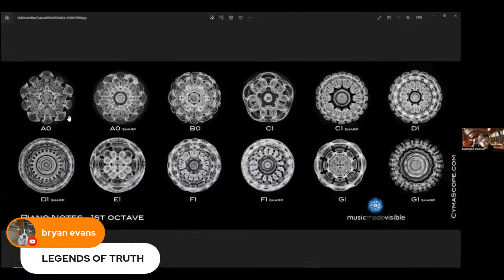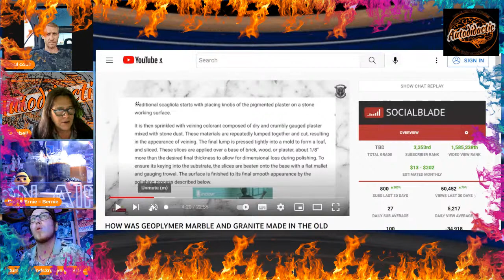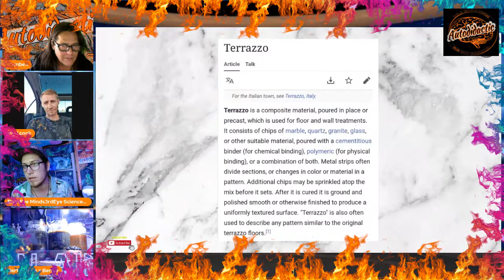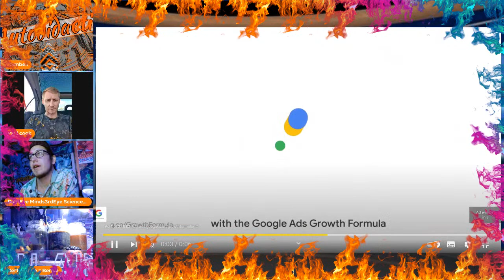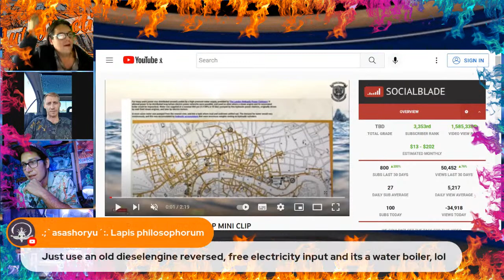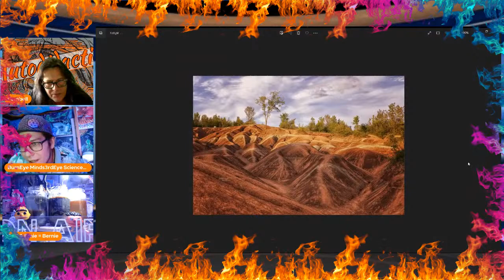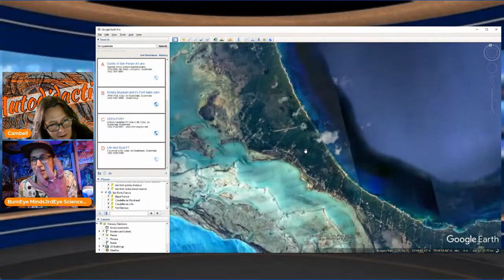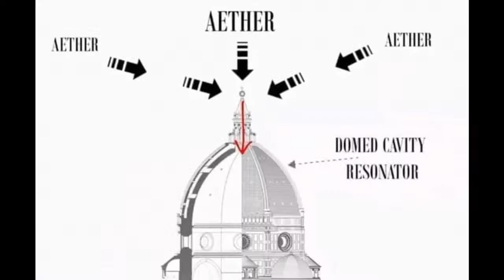Set In Stone - Star Forts, Megaliths and Geopolymers - Autodidactic Alchemist with Paul Cook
Contact Cambell
Postal Address
Cambell Purvis

bc1qhmdc30e6prw5pkj3zpl666qmt45y6aasgjpyhe

Links